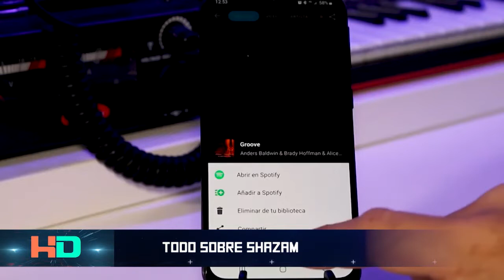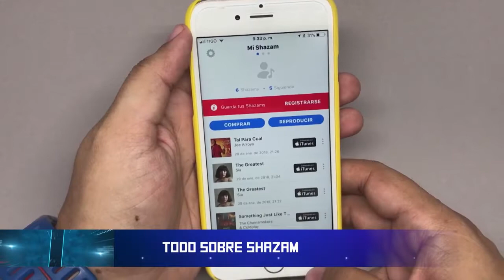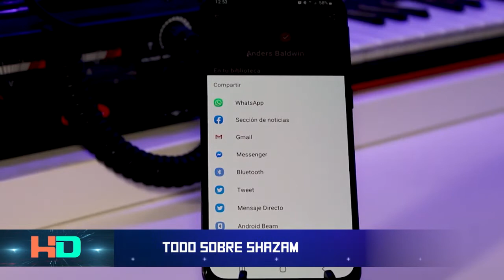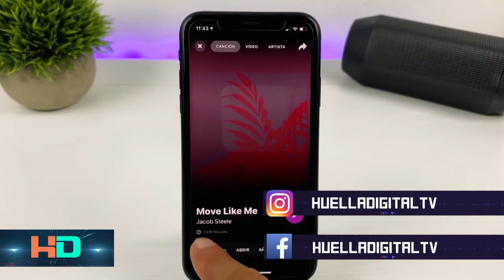Todo Sobre Shazam